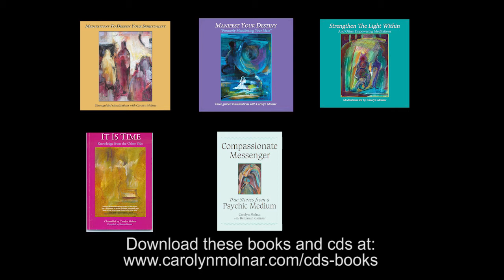When Did You Begin Doing Readings? | Psychic Medium Carolyn Molnar